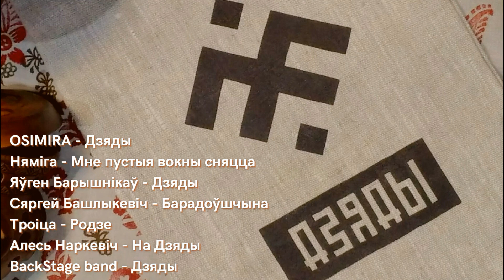Песні на Дзяды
00:00 OSIMIRA - Дзяды
02:29 Няміга - Мне пустыя вокны сняцца
05:58 Яўген Барышнікаў - Дзяды
12:33 Сяргей Башлыкевіч - Барадоўшчына
15:21 Троіца - Родзе
20:08 Алесь Наркевіч - На Дзяды
23:02 BackStage band - Дзяды

Невялічкая падборка песень на Дзень ушанавання продкаў - Дзяды.